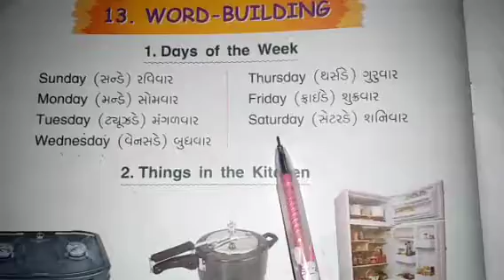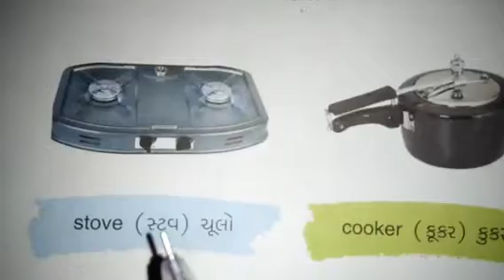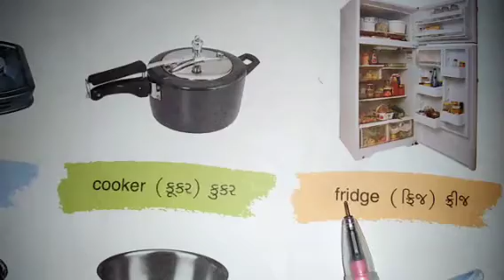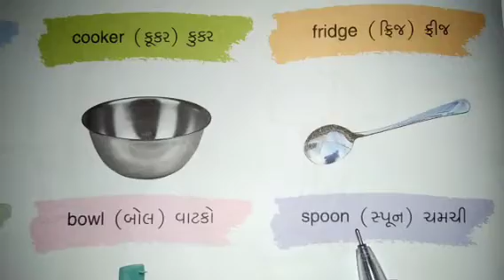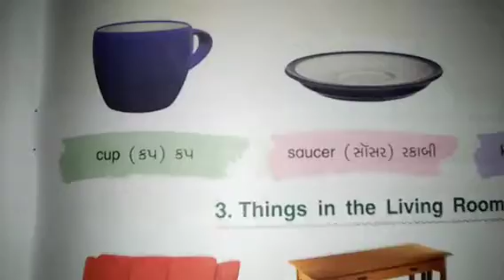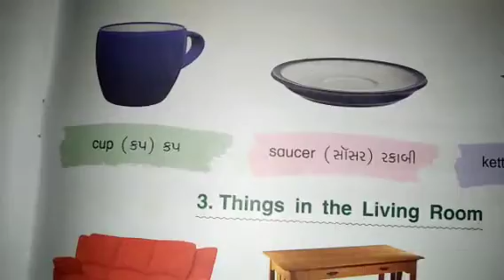STD:- 3 || English || By Rimpali Miss || Upasana vidhyalay || 10/03/2021